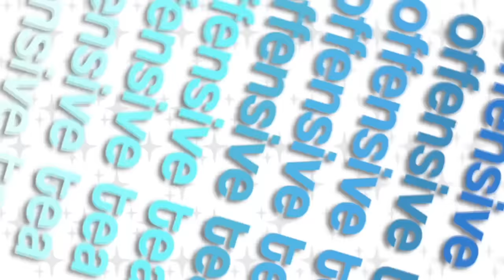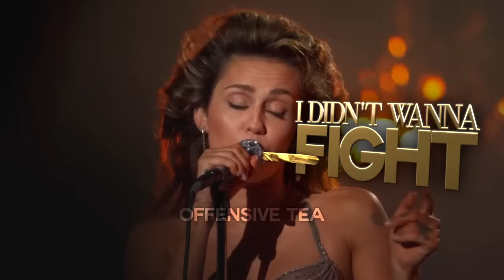The Grammys 2024 FLOPPED...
Taylor got some real flashbacks to the 2009 VMA's when Jay Z started talking💀